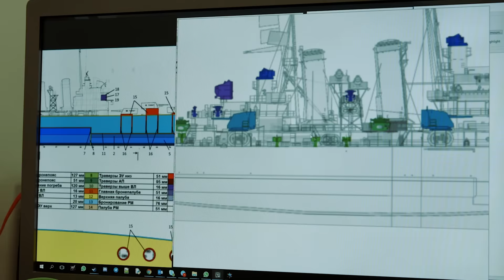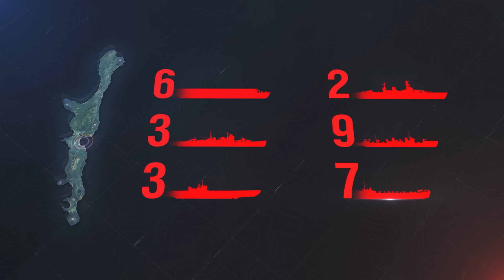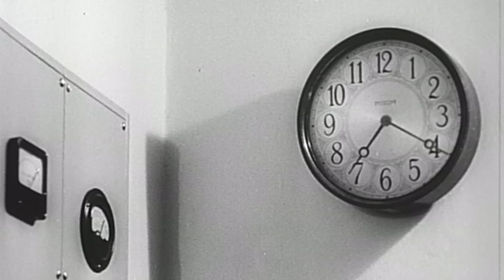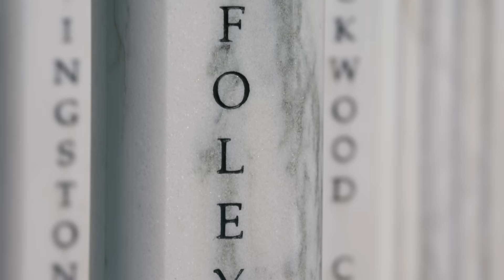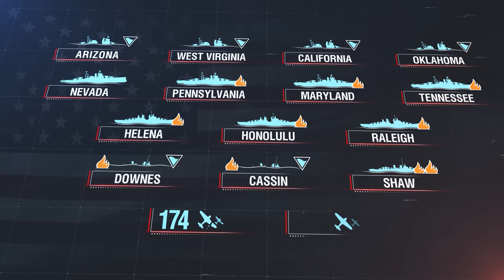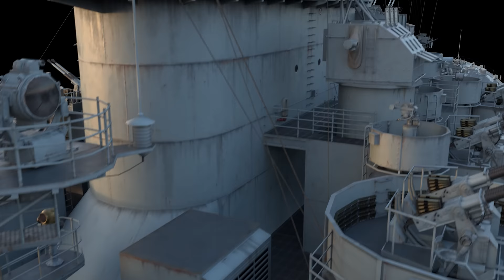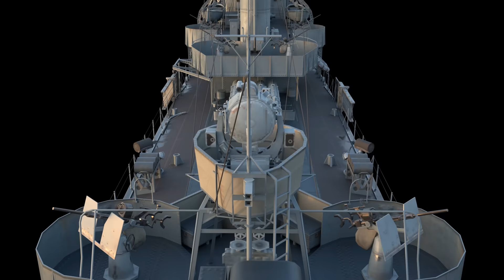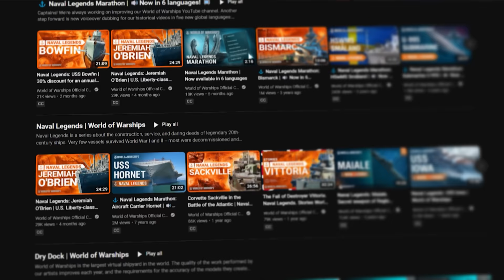Pearl Harbor Marathon: Try USS Arizona!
This December 7 is the 82nd anniversary of the “Date which will live in infamy”—the surprise air raid on Pearl Harbor that sparked the entry of the United States into World War II.

🎁While you’re watching, be sure to keep an eye out for a special bonus code. Activating it will give existing players the opportunity to test drive Arizona for 3 days, plus get the 80th Anniversary of Pearl Harbor patch.

🎁New players who activate the code will receive Albany, 300 Doubloons, and 7 days of Warships Premium Account!